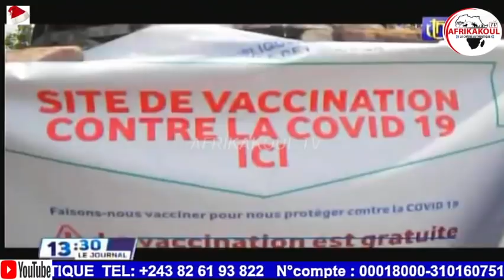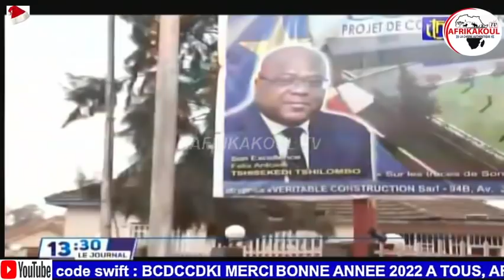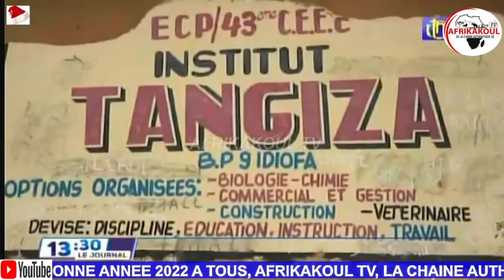🛑DIRECT SERMENT DE LOYAUTÉ DE TT LES GÉNÉRAUX FARDC DEVANT FATSHI... JOURNAL 18/02/2022